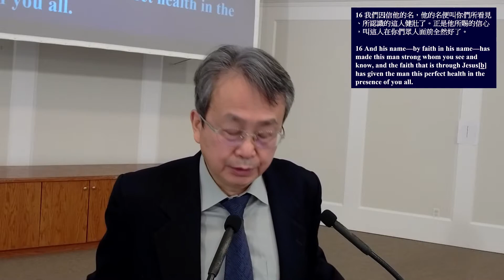01/09/2022 主日信息 Sunday Message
信息中敬拜主 Worship in Message
题目 Title：奉耶稣基督的名 In the Name of Jesus Christ
经文 Scripture：使徒行传 Acts  3: 11-26
讲员 Speaker: 郑翔野弟兄 Brother Sean Zheng